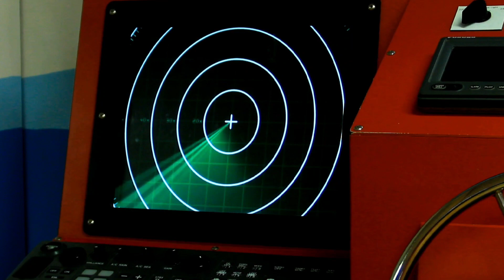भारत के वो 5 हथियार, जिनका हमला किसी 'प्रलय' से कम नहीं, Indi's 5 Dangerous Weapon